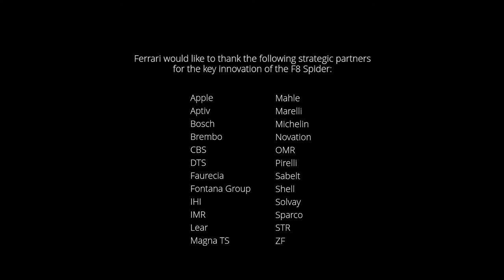Ferrari F8 spider New Model Car Luxury cars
The F8 Spider: wild at heart.
Glimpse the power unleashed by Ferrari's latest V8
drop-top thanks to the most successful engine ever
/f8.

Fuel consumption - Low: 20,9 I/100km, Mid: 12,4 1/100km, High: 11,0 1/100km, Extra-high: 12,2 1/100km,Combined: 13,0 1/100km.CO2 Emissions - Low: 475 g/km, Mid: 282 g/km, High:
250 g/km, Extra-high: 277 km,Combined: 296 g/km.The values of fuel consumptions and C02 emissions
shown were determined according to the European
Regulation (EC) 715/2007 and its implementing Regulations in the version applicable at the time of type
approval. The fuel consumption and Co2 emissions figures refer to the WLTC.